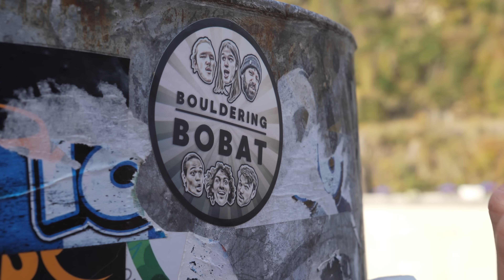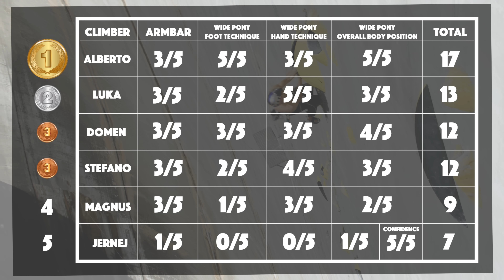Testing World's Best Climbers against Crack Climbing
We test World Class athletes at the @redbull Dual Ascent competition.
Big thanks to Jernej Kruder, Domen Skofic, Stefano Ghisolfi, Luca Potocar, Alberto Gines Lopez and Magnus Midtbø for taking part in our antics and congratulations to all of them for their efforts and results in the competition. Good luck with any crack climbing you might come across in the future :D

Thanks to @redbull @magmidt @steghiso for the extra clips. Be sure to check out their channels